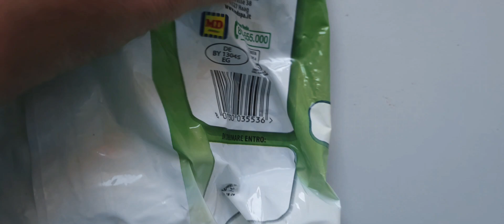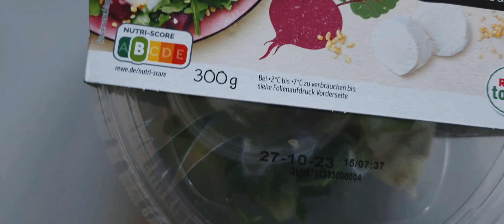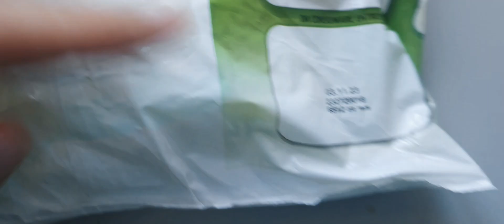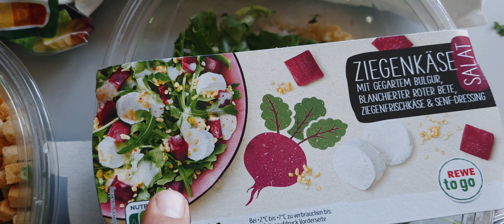Помощь для беженцев в Германии. И не только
Всем привет! Соседка неожиданно принесла подарок. Распаковка от Tafel.